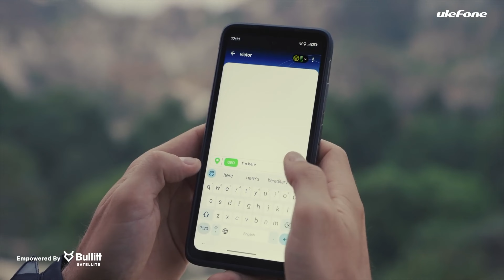Is this goodbye for the Motorola Defy Satellite Link?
Is This Goodbye? - Motorola Defy Satellite Link

Join me while I go over the situation with the Motorola Satellite link and the Bullit messaging service.

If you enjoyed this then check out some of my other wild camping videos here:

⛺️ My Kit:
Osprey Atmos AG LT 65
Snugpack Softie Elite 3 Sleeping Bag
Forclaz MT500 Insulated Air Mattress
SPB Speedster Alcohol Stove
Alpkit MyTiPot 900
Alpkit Hunka Bivvy Bag
Sunblesa Head Torch
Alpkit Qark Head torch
Flextail Gear Tiny Pump

Camera Equipment:
Google Pixel 6
DJI Mavic Mini SE
Sony ZV-1
Rode Wireless ME